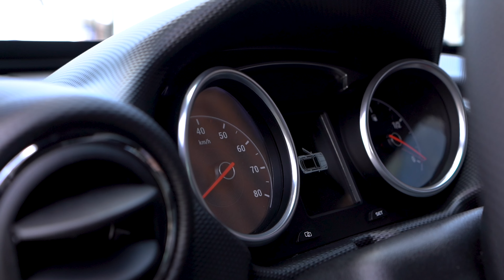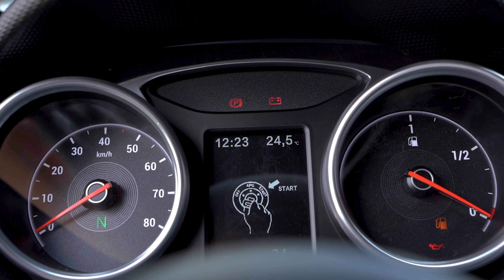CHATENET CH46 RR BLACK MAT / CZARNY MAT 2024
BOWIT

 🚗Pojazdy od 14 roku życia - nowe i używane🚗
 👨🏻‍🔧🔍Autoryzowany dealer, serwis
 📦🔩Sprzedaż części oryginalnych i zamiennych

Na naszym kanale znajdziesz również:
-  prezentacje samochodów 🎬 🚗
- videoporadniki techniczne 👨🏻‍🔧🧰🔧
- filmy reklamowe Chatenet i Casalini 🎥📺

🚗💨🏢 Zapraszamy na jazdy próbne w siedzibie naszej firmy!
BOWIT
ul. Krotoszyńska 31
63-720 Koźmin Wlkp.

Masz czterokołowca?
🚗Aixam
🚗 Casalini
🚗 Chatenet
🚗 Ligier
🚗 Microcar
🚗 DUE
🚗 JDM
Oferujemy w sprzedaży oryginalne oraz zamienne części!

Kontakt telefoniczny:
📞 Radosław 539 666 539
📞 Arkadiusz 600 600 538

W celu prawidło dobranych części podaj sprzedawcy markę oraz model pojazdu, również rok produkcji.
Przygotuj numer nadwozia - VIN, może być potrzebny. Znajdziesz go w dowodzie rejestracyjnym.